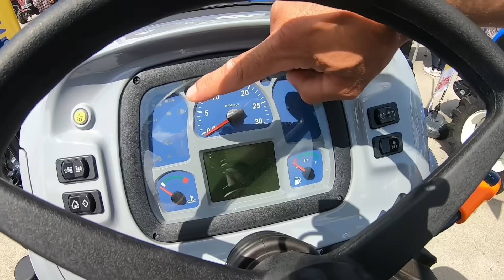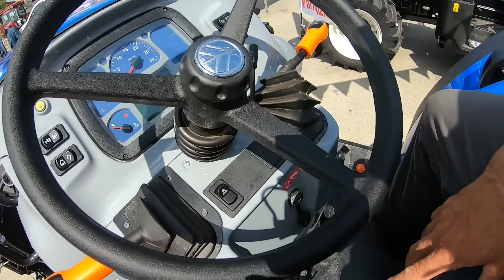Eski Modelinden Çok Satar mı? ( Yeni New Holland T580 B )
mekanik pompalı euro 3 motora sahip new holland t580 b modeli inanılmaz çok sattı tutuldu sevildi peki bu yeni euro 5 faz elektronik common rail motora sahip yeni t580 b sizce çok satar mı selefine göre       iyi seyirler

İLGİNİZ İÇİN TEŞEKKÜRLER